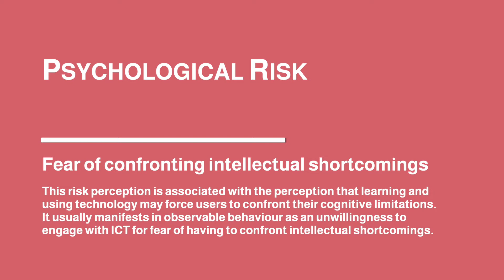Fear of Confronting Intellectual Shortcomings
For more information about the project, please contact Chief Investigators:
Many thanks to the Narrator of this vignette - Anne G.

Much appreciated is the time and participation of the interviewees:
Marilyn B.
Paulina C.
Dawood S.
We’d like to thank our partners for their ongoing support: U3A Network Victoria, and RMIT University’s Digital Ethnography Research Centre.

This project is proudly supported and funded by the Australian Communications Consumer Action Network (ACCAN), as well as by RMIT University.

The operation of the Australian Communications Consumer Action Network is made possible by funding provided by the Commonwealth of Australia under section 593 of the Telecommunications Act 1997. This funding is recovered from charges on telecommunications carriers.
Chief Investigators
Assoc Prof Bernardo Figueiredo, School of Economics, Finance and Marketing
Dr Torgeir Aleti, School of Economics, Finance and Marketing

Associate Investigator
Prof Diane Martin, School of Economics, Finance and Marketing
Prof Mike Reid, School of Economics, Finance and Marketing
Prof Larissa Hjorth, Research & Innovation Portfolio

Industry Collaborator/Partner
Mr Glen Wall, Vice President, Vice President, U3A Network Victoria
Mrs Anne Grigg, Member Services manager, U3A Kingston

Project Manager: Dr Mark Buschgens, University of Waikato
Research Assistant: Jacob Sheahan, School of Design
Video Editor: Shin Yi Chin, School of Media and Communication